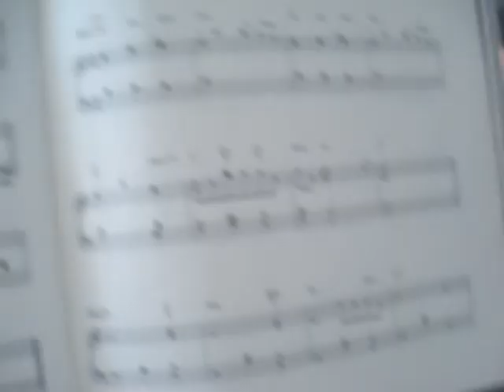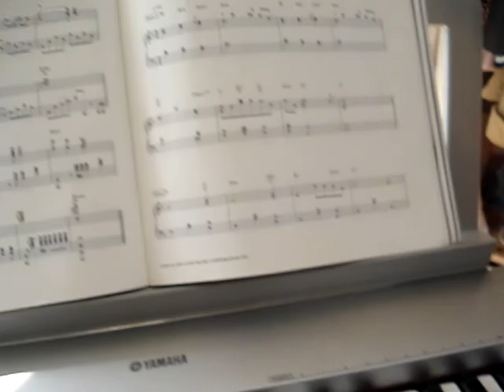New Piano!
I bought new keyboard yesterday.
It isn't made by wood but i like it.
I thought it isn't nessecery many functions like pllaying in other sounds.
but it has little and slim,so nice!!
so I took it like commercial hehehe xD
wait plz! i'm gonna upload new vid :D